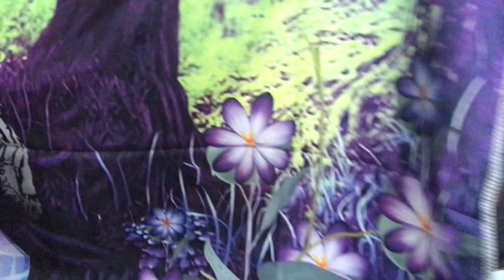NON CI CREDO! ho comprato di nuovo su SHEIN haul 💸💸 ASMR ITA shopping unboxing soft spoken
Ciao STEcchini,
poteva mancare un po' di shopping?